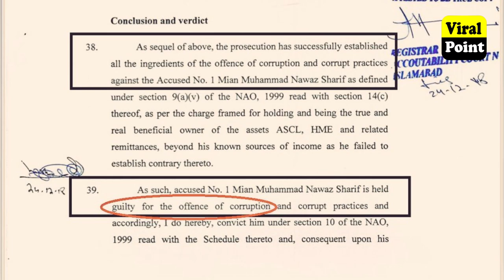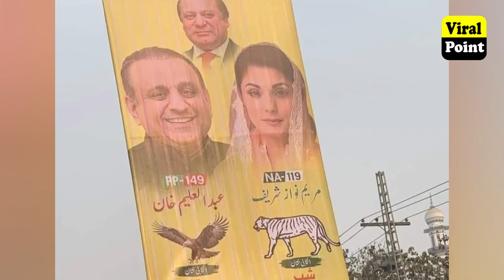Pmln Nawaz Sharif Live Chitrol In Geo Show By PPP Bilawal Bhutto Zardari | imrankhanpti Vs PDM News